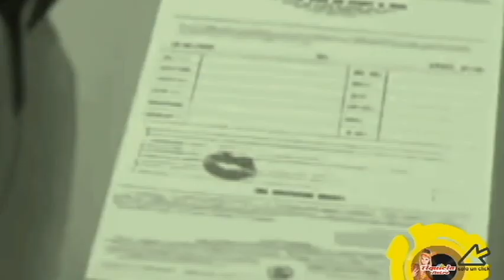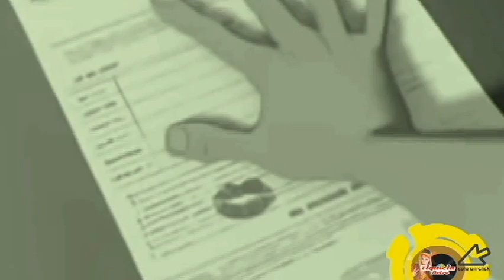TIENE QUE SER HOY - LA BANDA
Una de la bonitas baladas de LA BANDA en sus inicios a finales de los 70s fue este tema TIENE QUE SER HOY en la voz de Javier Cartin, hoy se las queremos compartir aquí en TIQUICIA RETRO.